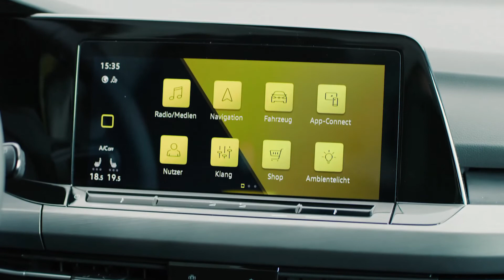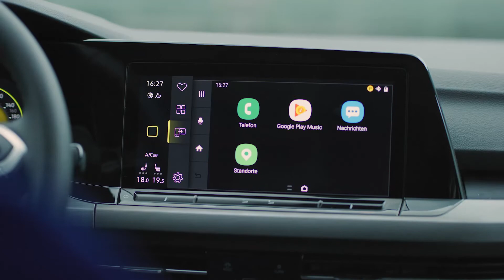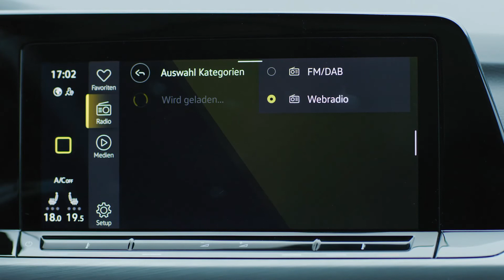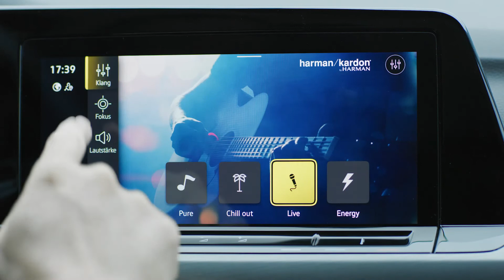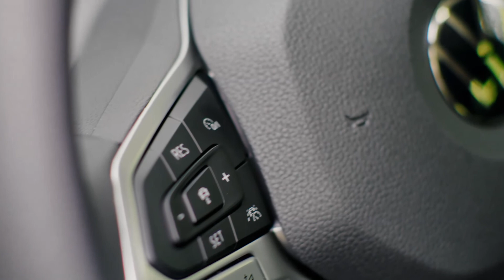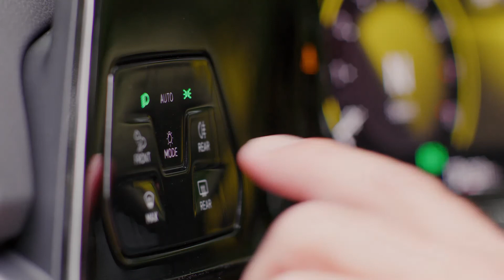2020 Volkswagen Golf 8 - INTERIOR REVIEW TEST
New Volkswagen Golf 2020 Info

With the new Golf 8, Volkswagen has started a hybrid offensive. As the first model of the brand, the eighth Golf will be available in no less than five hybrid drive versions. Its debut also celebrates 48V technology: a belt starter generator, 48V lithium-ion battery and the latest generation of efficient TSI engines form a new mild hybrid drive in the eTSI. Tangible benefits: consumption has been cut by up to 10% (on the basis of WLTP) and the vehicle is extremely agile and comfortable when moving off. Volkswagen will offer the Golf in three eTSI output stages: 81 kW / 110 PS, 96 kW / 130 PS and 110 kW / 150 PS.

The eighth generation of the best-seller will also be available as two plug-in hybrid drive variants. A new efficiency version generates 150 kW / 204 PS while the very sporty GTE delivers 180 kW / 245 PS. Both Golf versions with plug-in hybrid drives will launch with a new 13 kWh lithium-ion battery on board that enables larger electrically powered ranges of approximately 60 kilometres, and temporarily turns the Golf into a zero-emissions vehicle.